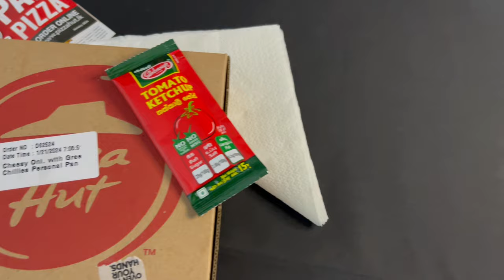Pizza Hut vs Domino's | ගෙවන ගානට රසම එක | Food Battle | SL YUM HUB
This video is just a detailed explanation of the pros and cons of different types of food and what needs to be improved in these foods and what is the best thing you should buy.

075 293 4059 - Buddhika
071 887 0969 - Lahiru